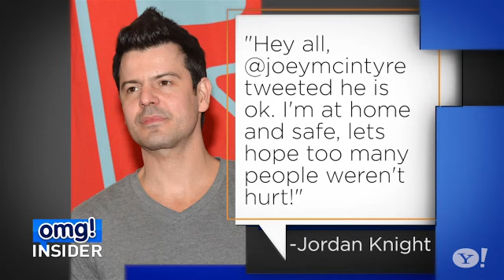Joey McIntyre Finishes Boston Marathon Minutes Before Explosions